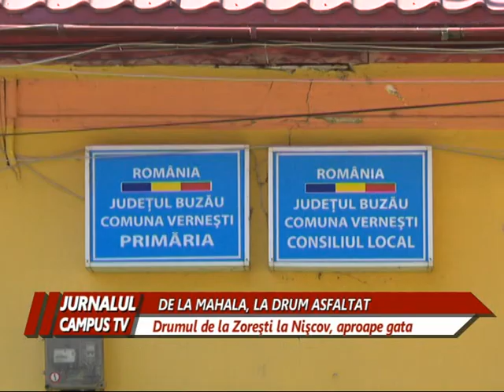DRUMUL ZOREȘTI - NIȘCOV, APROAPE GATA